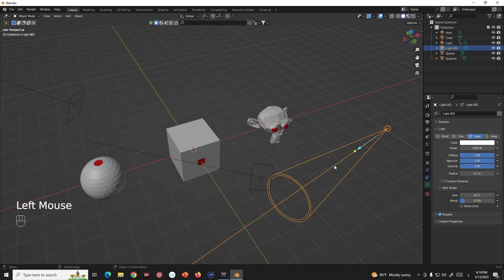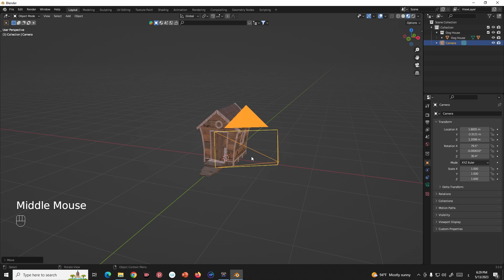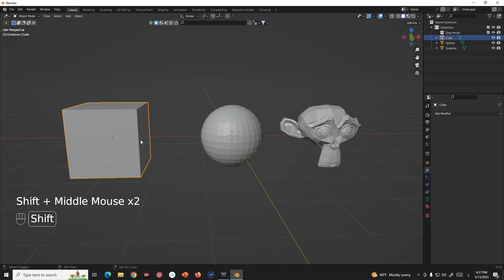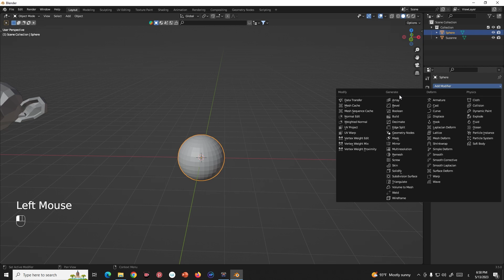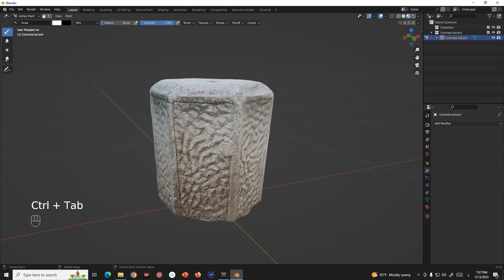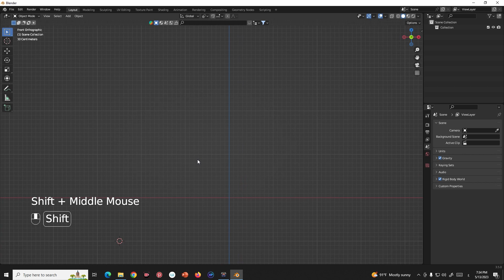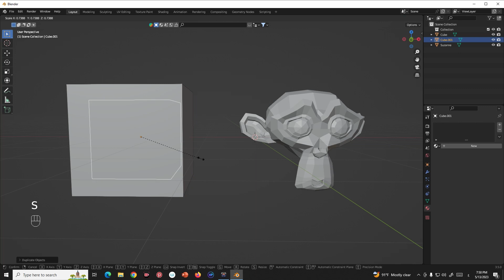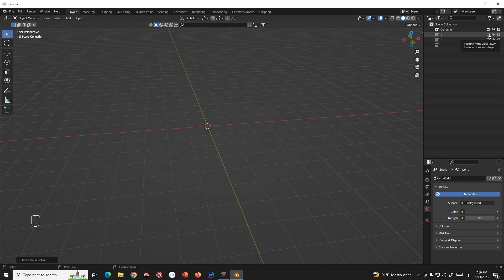10 اشياء عملية يجب ان تتعلمها في Blender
10 اختصارات مهمة يجب ان تتعلمها في Blender الاختصارات مهمة في مشاريعك داخل بلندر يجب عليك تعلمها لتسهل عملك وتقلل وقتك على المشاريع